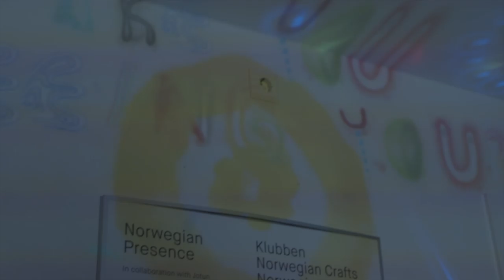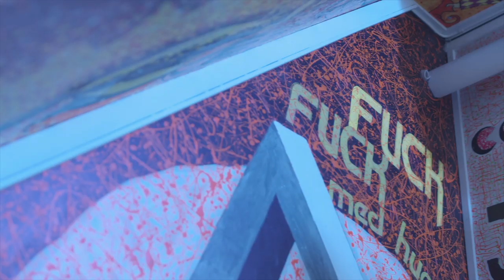JÆGER – Can't Help It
Credits: Music: : JÆGER (music and lyrics)
Label: Bøl Records - Producer: STUDIOLAB
Video: Photo: Emil Øygard, Alexander Christoffersen
Edit: Naomi Oseki